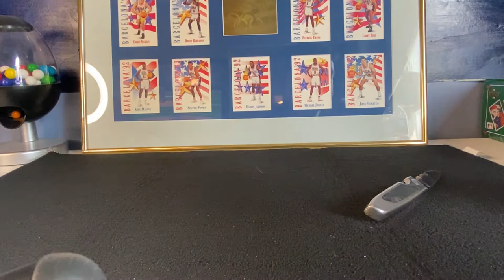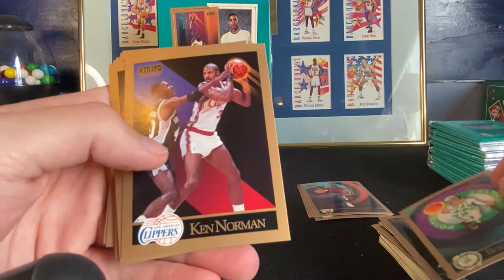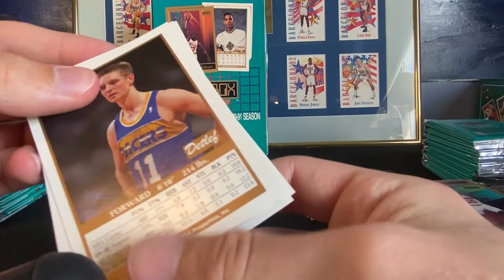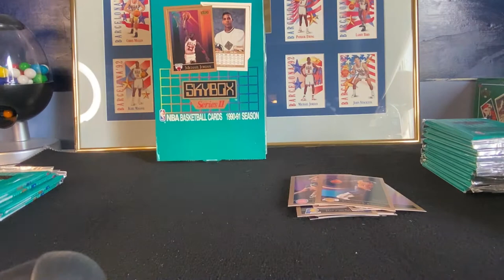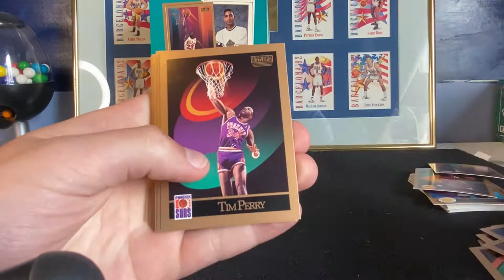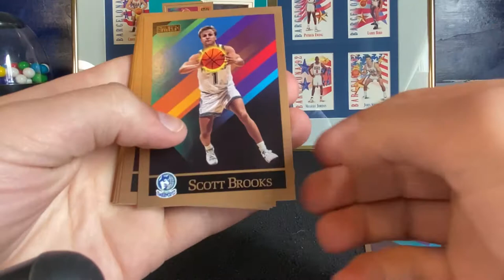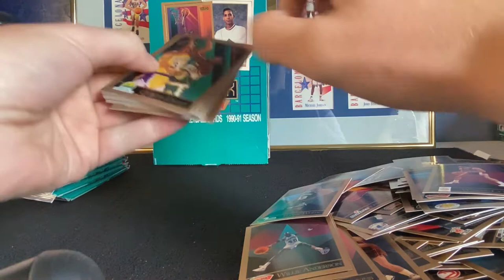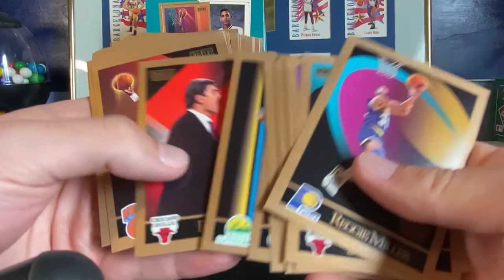Opening a Skybox series 2 90-91. We pulled a Michael Jordan!!!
Welcome to Clutch Cardboard. We are the home of entertaining pack openings

We pull the Jordan around 18:22

We sell cards on eBay if you would like to check it out